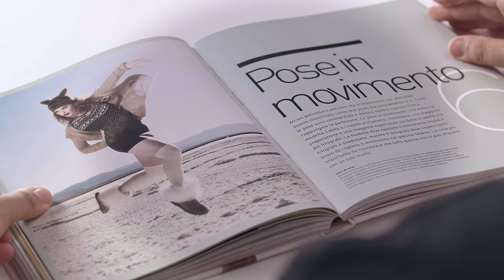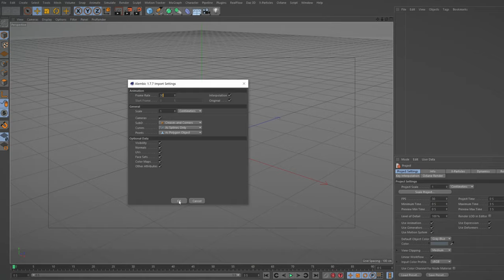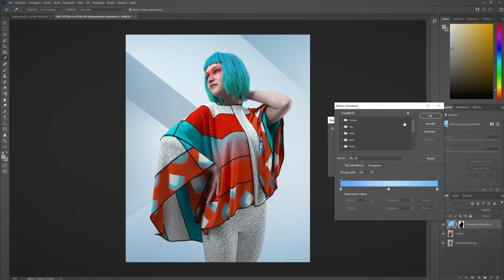Marvelous Designer + Cinema4D para crear moda digital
Presenta tus diseños de moda usando Marvelous Designer y Cinema4D de forma fotorrealista de la mano de un profesional.